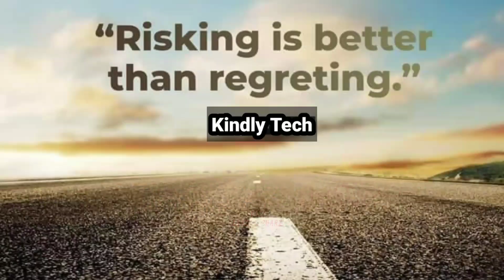Pearlvine International:खुशखबरी🤑एमराल्ड वाले को बल्ले बल्ले|Emerald Autopool Update#pearlvine#32lakh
Pearlvine Instagram..
Pearlvine Twitter.

Pearlvine New Update, pearlvine Latest Update Today, pearlvine Latest News, pearlvine Autopool update, emerald Rank update, pearlvine international, pearlvine